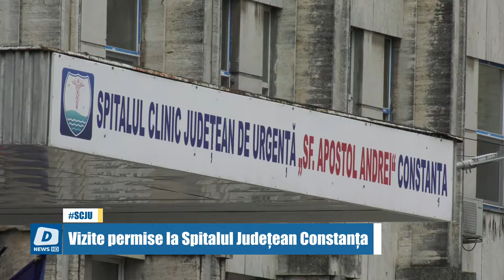Vizite permise la Spitalul Județean Constanța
Pacienții internați la Spitalul Județean de Urgență Constanța, pot primi vizite.